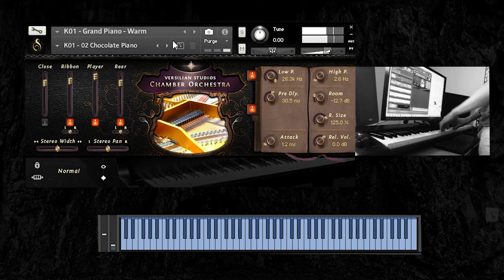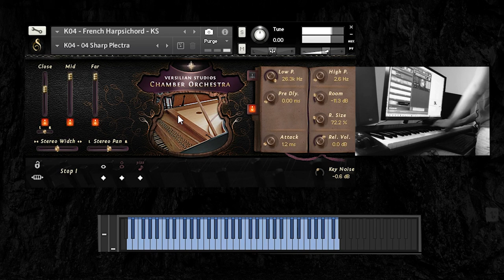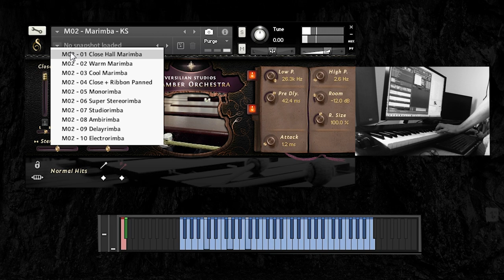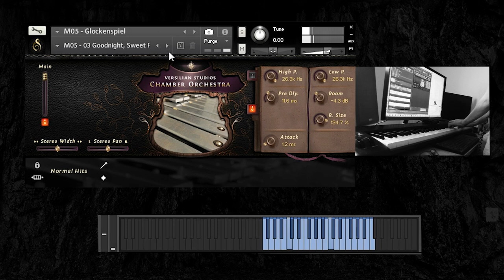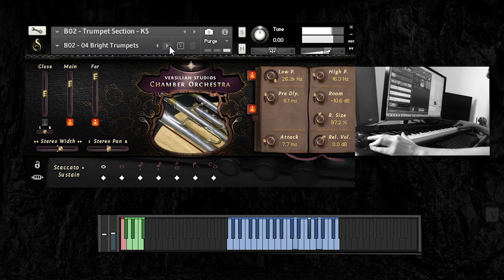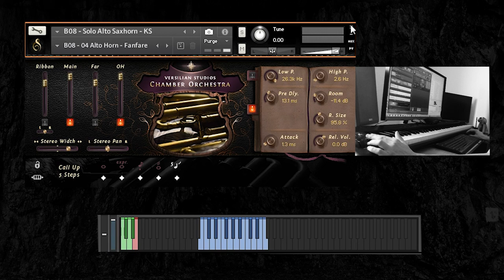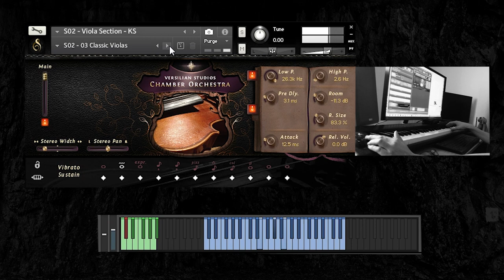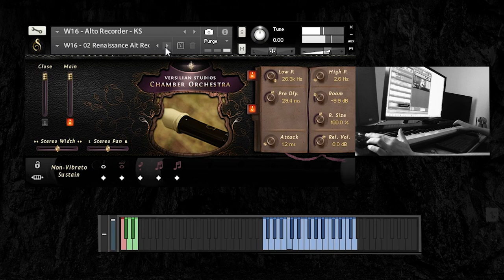Versilian Studios - Chamber Orchestra | 2.6 Update - Snapshots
What are Snapshots?

Snapshots are different versions of instruments with altered settings and things added like effects, tuning or convolution setting. They are available currently only on the Professional Edition of the library.

You can access these snapshots by clicking on the little "Camera" icon. Not all instruments have snapshots however; please check the snapshots folder inside your VSCO Library folder or page 31 of the documentation for an overview of which instruments have snapshots available.

Snapshot timelinks:

Grand Piano: 0:00
Upright Piano: 1:40
Italian Harpsichord: 3:16
French Harpsichord: 5:20

Vibraphone: 6:47
Marimba: 9:46
Ethnic Xylophone: 13:28
Glockenspiel: 15:48
Tabular bells: 16:26
Tubeglock: 17:15

Horn Section: 17:50
Trumpet Section: 19:46
Tenor Trombone Section: 21:00
Bass Trombone Section: 24:06
Solo Alto Saxhorn: 25:56
Solo Trumpet II (HM Expr Leg patch): 27:05
Solo Ophicleide: 27:34

Ensemble Percussion Big: 28:00

Violin Section: 29:55
Viola Section: 30:44
Celli Section: 31:45
Harp: 33:07

Solo Flute I: 35:33
Soprano Recorder: 36:24
Alto Recorder: 36: 47
Tenor Recorder: 37:08

Please Note: There are many more Snapshots available than showcased in this Video.